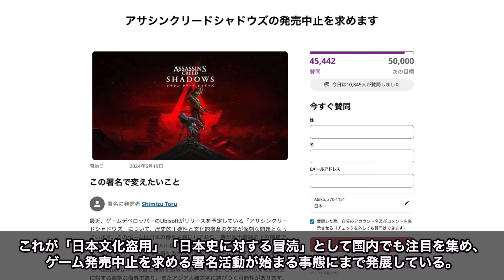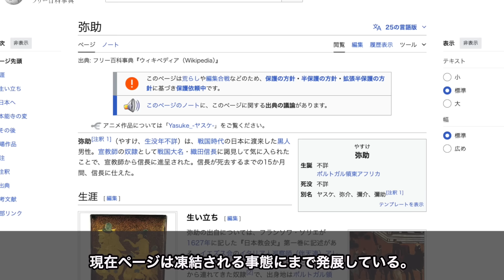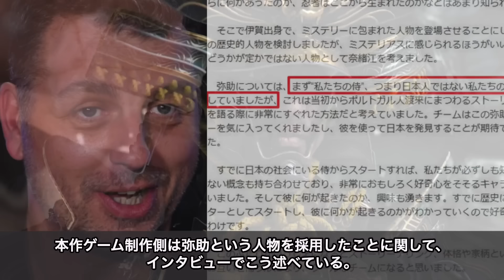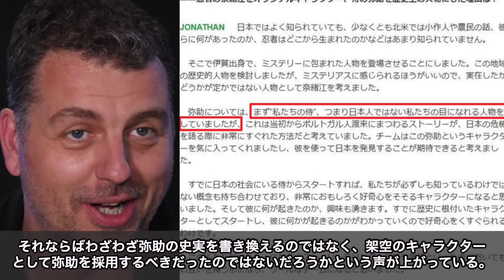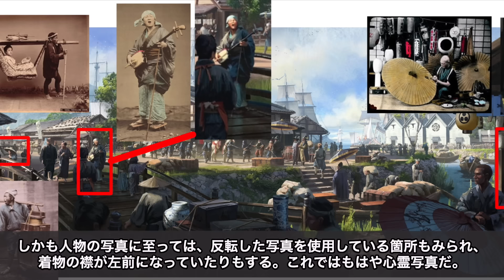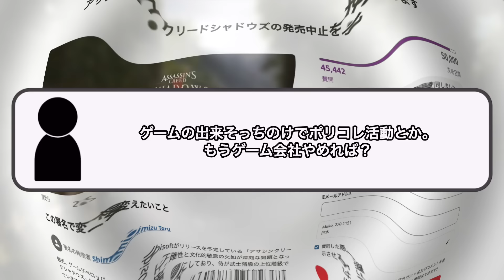【アサクリシャドウズ】日本の戦国時代にポリコレ黒人侍→「史実に忠実です」大炎上。歴史考証が正確で有名なゲームが描いた日本がやばすぎてもはや「文化盗用」…発売中止を求める署名が4万件に！